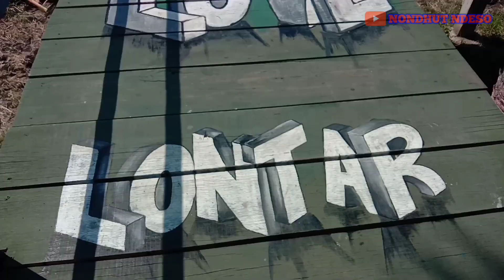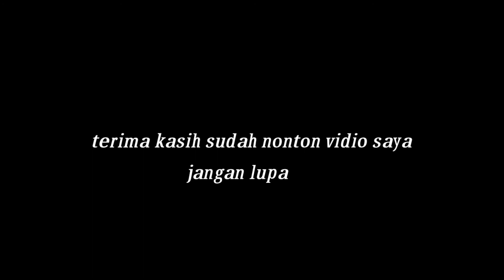Edu wisata lontar sewu hari ini